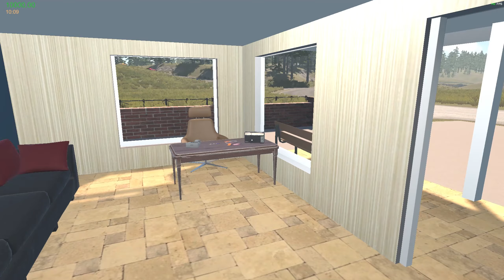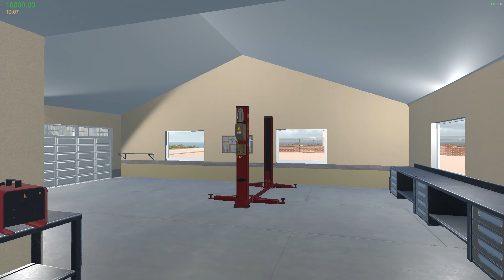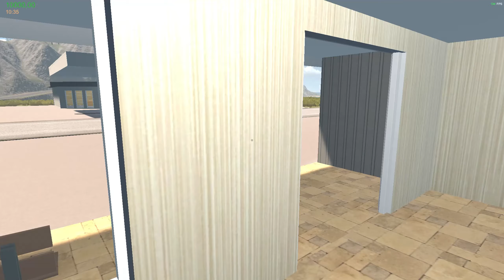My Garage | Onko Tässä My Summer Car:in Korvaaja? #1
Testissä katsojien toivoma kesäauton ja mon bazoun lapsi! Videolle 50 tykkäystä?